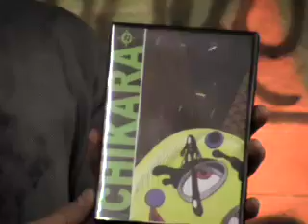64 Chikara Podcast-A-Go-Go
Mike Quackenbush and Wiggly wrap up coverage of Chikara's King of Trios Night 1 with two 2nd round matches, Los Ice Creams & Claudio Castagnoli (Swiss Chocolate) vs The Kings of Wrestling (Icarus, Gran Akuma & Chuck Taylor) and MIYAWAKI, Yago & KUDO vs the Thomasellis (Brandon, Sal & Vito).